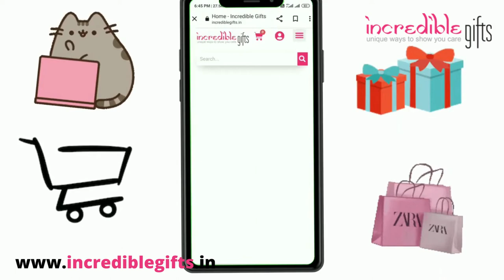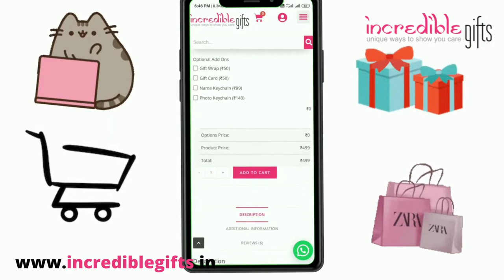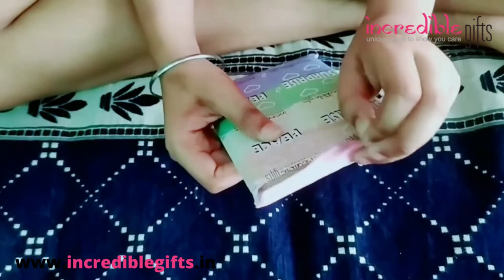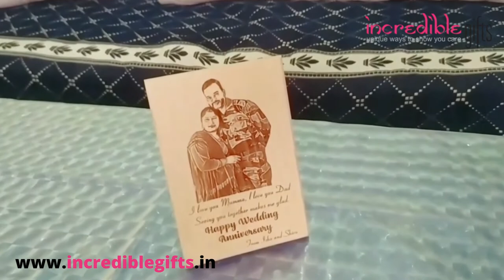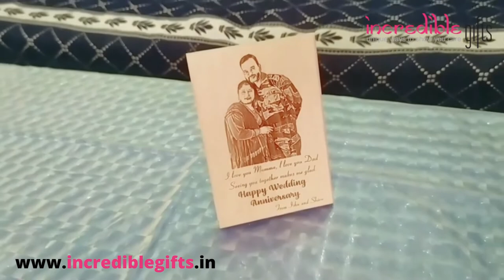Product Review by little champ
Our little client was confused what to gift his parents on their anniversary, and his confusion was cleared with Incredible Gifts.
Gifting with a personalized touch.